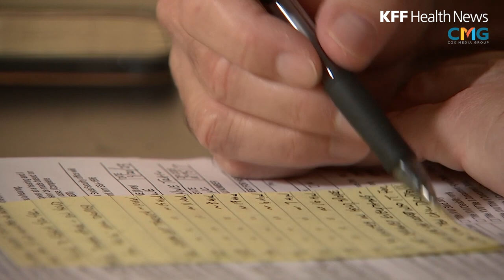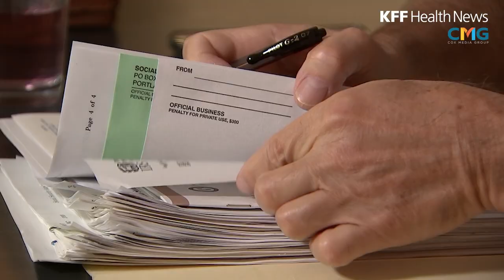Covid Relief Payments Triggered Feds to Demand Money Back From Social Security Recipients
Some Social Security beneficiaries say the government is clawing back benefits after they received covid stimulus payments that were supposed to be exempt from asset limits.

Dave Greune of North Carolina said that, in the case of his disabled 43-year-old daughter, Julia, the cause of an overpayment notice was clear. The reason her assets exceeded the limit, Greune said, was that $3,200 in stimulus payments had been deposited directly into her bank account by the same government now demanding she repay almost twice that amount.

How does he know? The only funds that flowed into Julia’s account were her SSI payments and the covid stimulus payments, Greune said.

Read the full article by David Hilzenrath and Jodie Fleischer of Cox Media Group

Do you have an experience with Social Security overpayments you’d like to share?